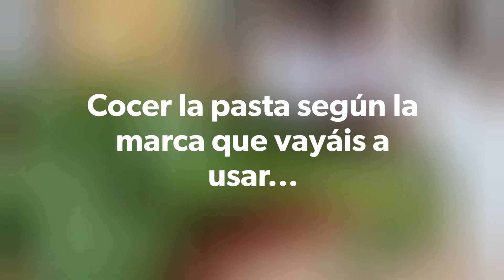TALLARINES CON PESTO DE ALBAHACA Y ANACARDOS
Mi Kit

Macbook Pro
Canon EOS 2000D
Rode Mic
Focusrite I/O Device
Vegas Pro Editing Software
BRA Efficient Batería
Arcos Set De Cuchillos
Báscula Orbegozo PC 5500

Conectar

Nota: Algunos de los enlaces anteriores son enlaces de afiliados, lo que significa que gano algo de comisión a través de ellos para ayudarme a mantener mi sitio web y tutoriales de forma gratuita.